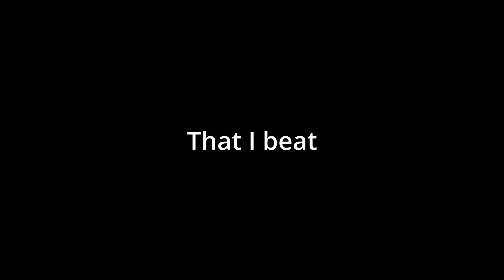Finally, The Final [V̴̩͆R̷̰̒Ȁ̵̠B̴͓͋L̷͕̅I̸̪͒N̴̛̬G̶͑ͅ] Final Fight...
feels good to finally murder that thing